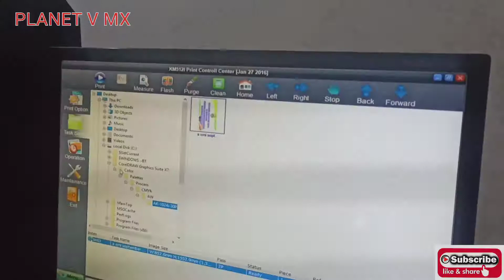Gubernur Jabar - Spanduk Selamat Datang || Ds. Pinggirsari Kec. Arjasari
PLANET V
( GRAPHIC DESIGN )